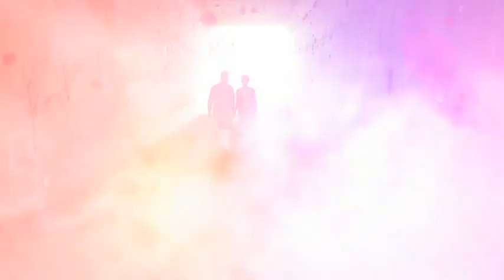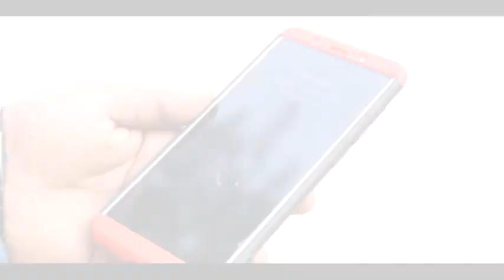Prewedding Sonu Digital Studio CHD Dalip & Nisha